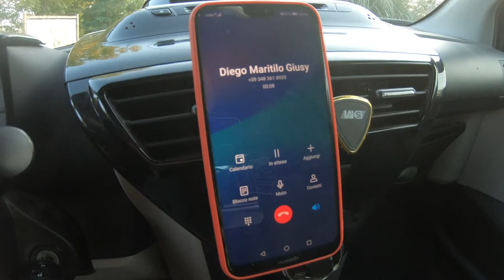Pesca Carp Fishing l'essenza del pescare